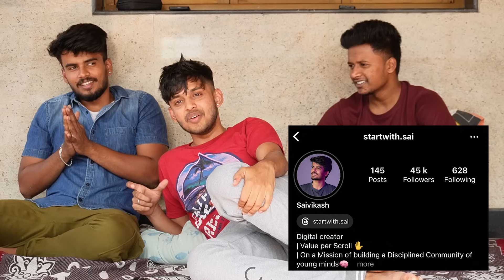WE TALKED ABOUT OUR FIRST KISS 💋 || BACHELOR PODCAST #1